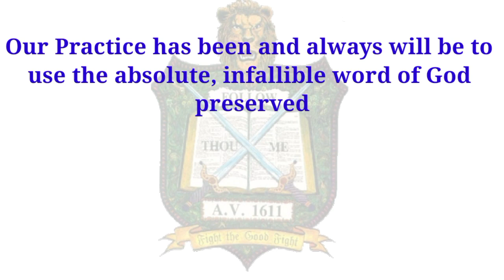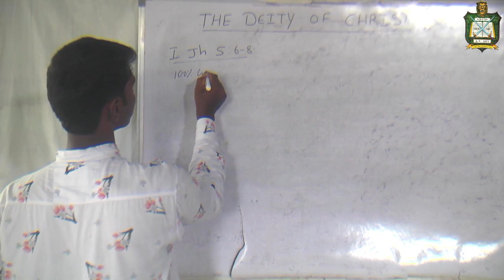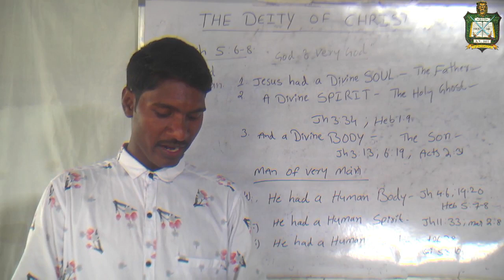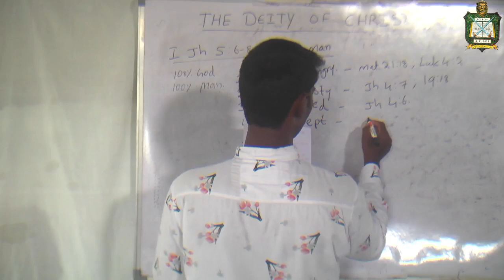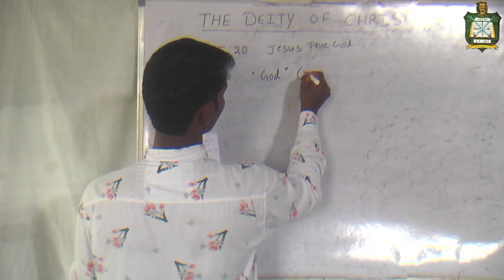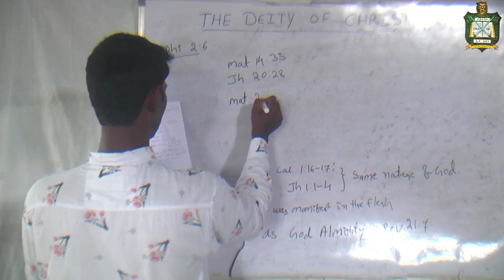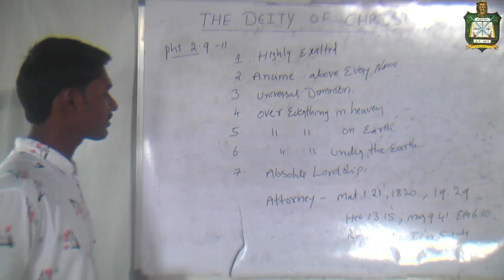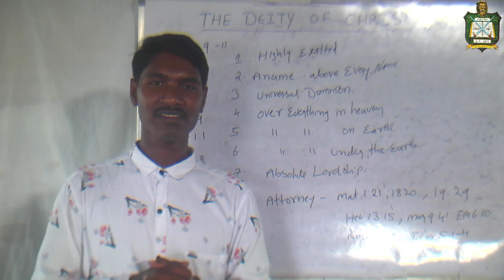Jesus Called as God in the New Testament | The Deity of Jesus Christ | Part 4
This channel is to help you to trust the Lord Jesus Christ as your personal Saviour and grow in grace and in the knowledge of Jesus Christ and be rooted and grounded in the words of God , the Authorized Version of 1611.

🔶 Wire Transfer
Account Holder:- Bhashapaka Saidulu
2-45-1, Nyalapogula Village, Lingala Ghanpur, Jangaon District, Telangana, India, pin 506303.